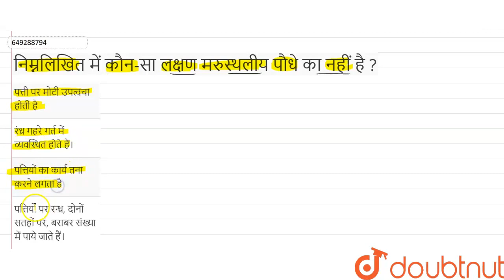निम्नलिखित में कौन-सा लक्षण मरुस्थलीय पौधे का नहीं है ? | CLASS 12 | प्रश्न पत्र 2022 | BIOLOGY ...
निम्नलिखित में कौन-सा लक्षण मरुस्थलीय पौधे का नहीं है ?
Class: 12
Subject: BIOLOGY
Chapter: प्रश्न पत्र 2022
Board:UP Board

👉 Have Any Query? Ask Us.